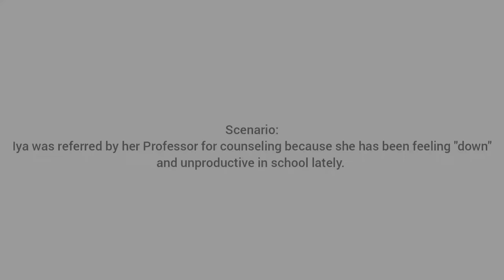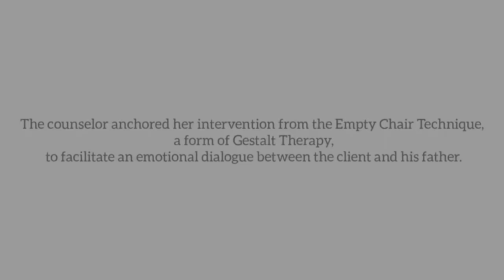Counseling Process and Counseling Skills (Role play only)